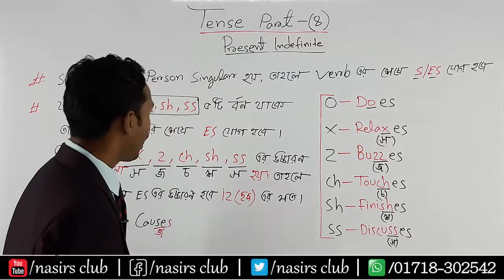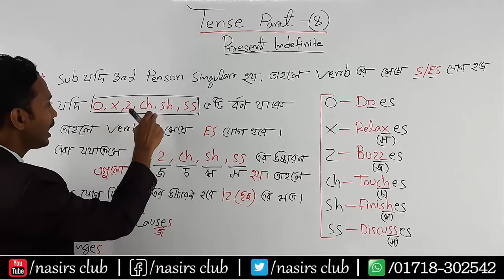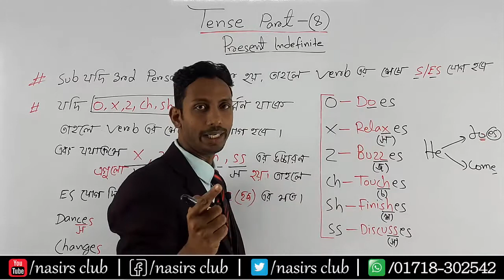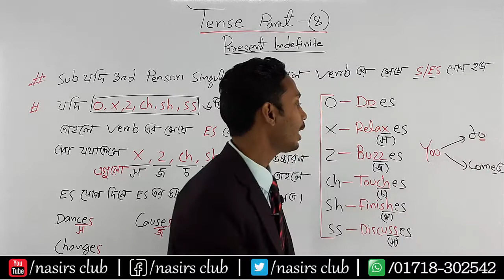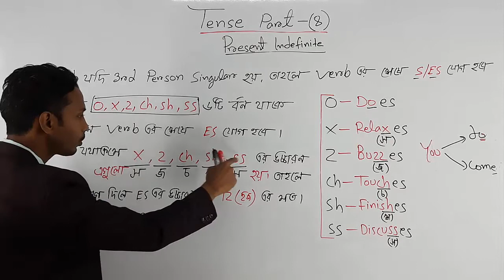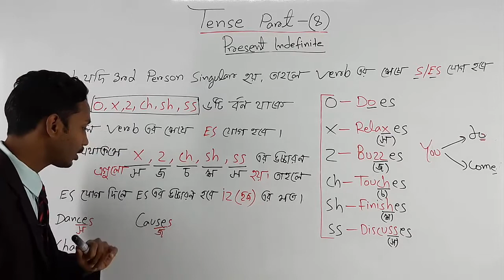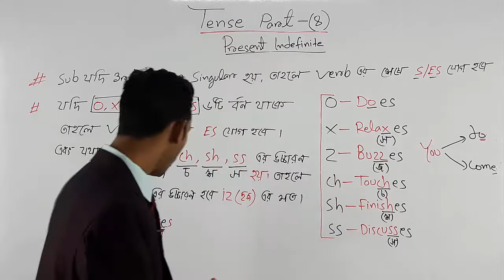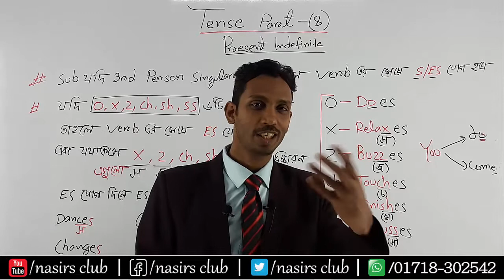Simple Present | Present Indefinite | Past Indefinite | Future Indefinite | Class- 8